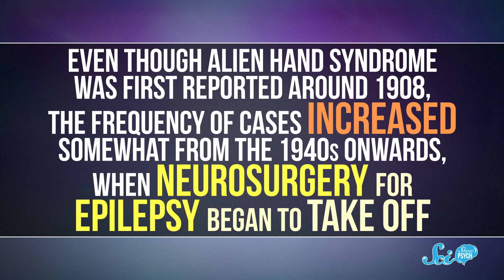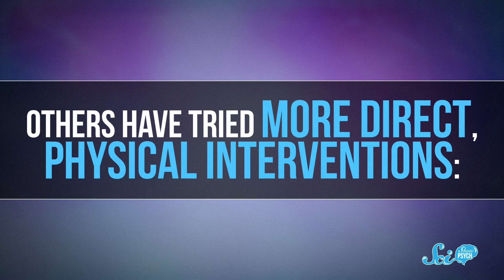Alien Hand Syndrome: When a Limb Goes Rogue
What would you do if your hand seemed to develop a mind of its own, beyond your control?